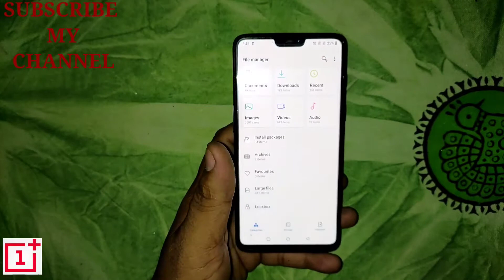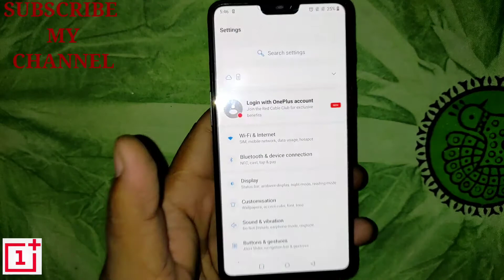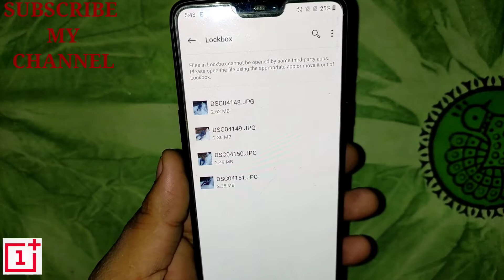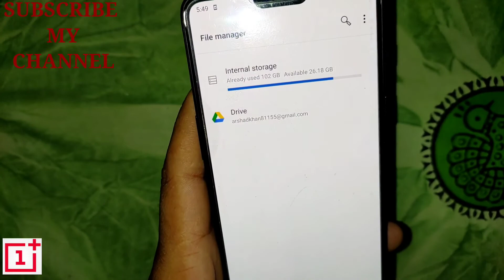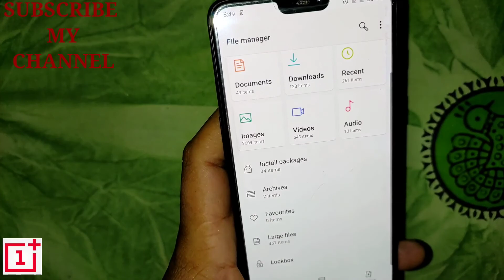How To remove oneplus lockbox password apne oneplus ke lockbox Ka password less remove kare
How To remove oneplus lockbox password